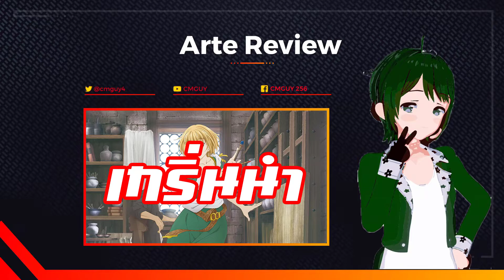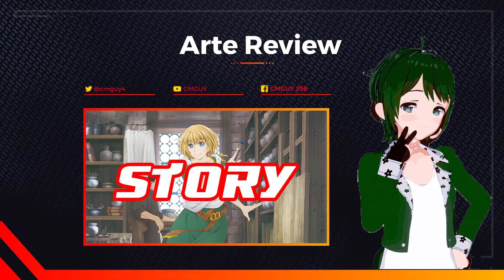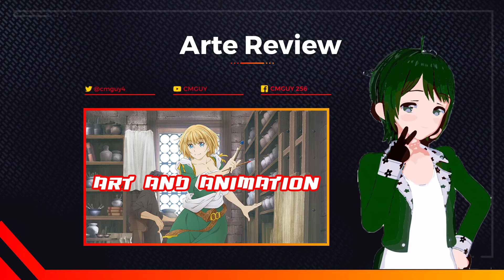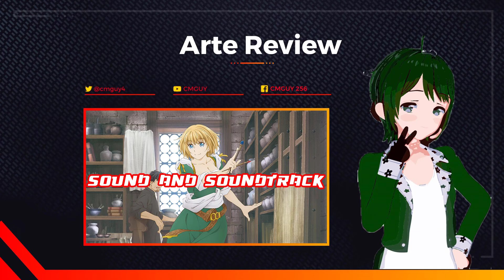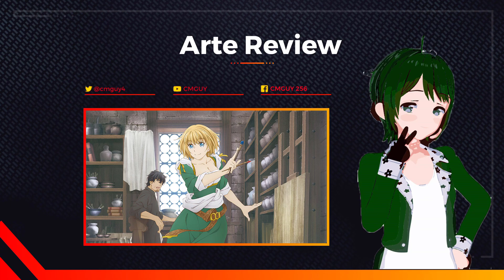Arte Review [ ดูอนิเมะแล้วบอกต่อ EP.48 ]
รายการ ดูอนิเมะแล้วบอกต่อ คือรายการ รีวิวอนิเมะสไตล์ของ Cmguy ด้วยการคิด วิเคราะห์รายละเอียดของตัวอนิเมะ เช่น เนื้อเรื่อง ตัวละคร ภาพ เสียง แล้วนำมาสรุปมาเป็นคะแนนให้ทุกท่านได้มาชม
สามารถดูคะแนนของอนิเมะแต่ละเรื่องที่ผมให้ได้ที่
myanimelist